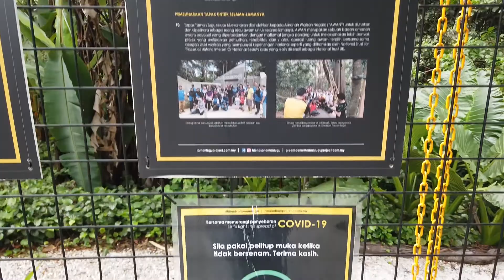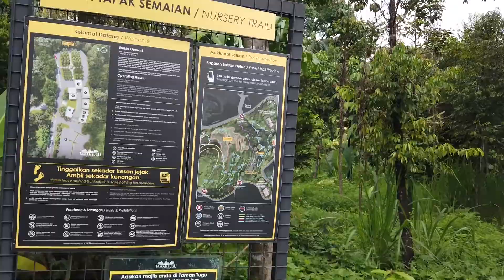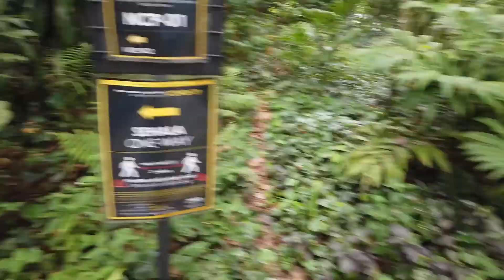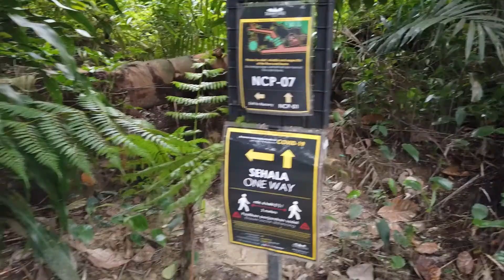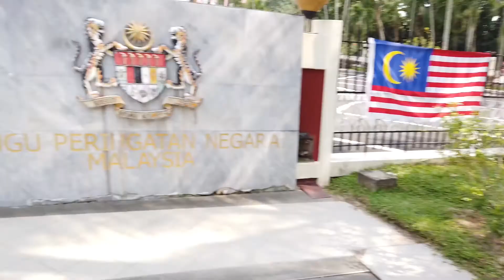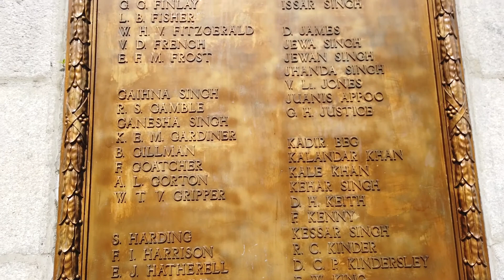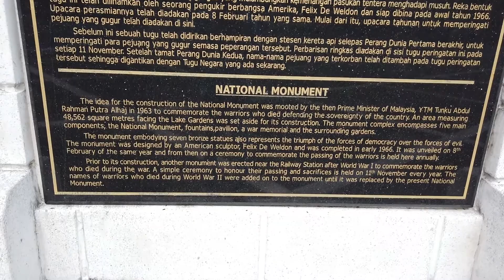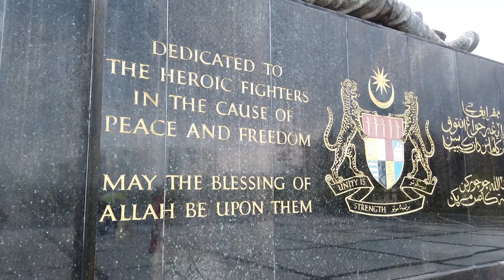Best hiking place Taman Tugu |Malaysia Kuala Lumpur| Free entry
my channel Hkkhajuria vlog
 Here i m gonna explore lot of beautiful places .
 plz fallow us our fb page also link is in description